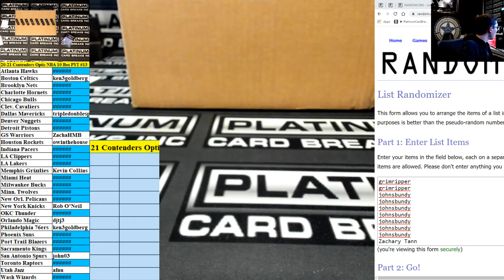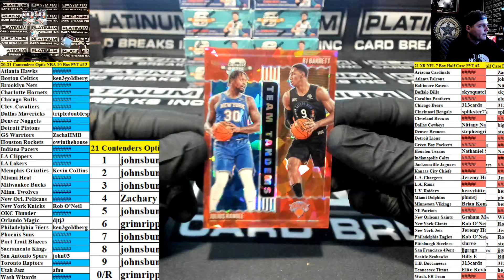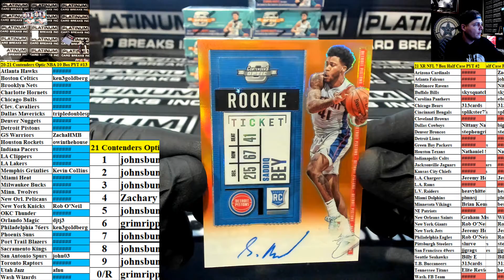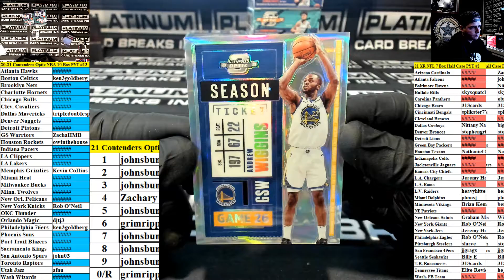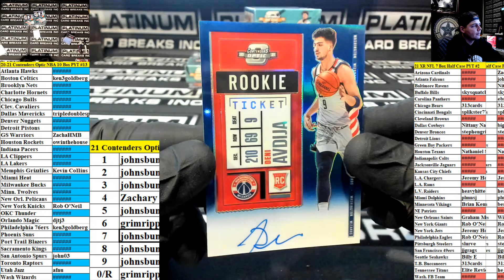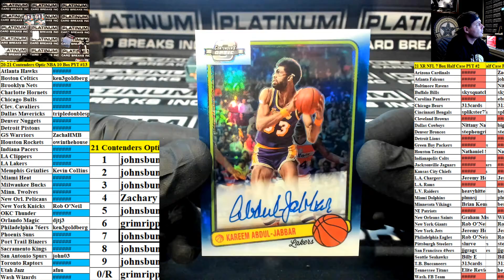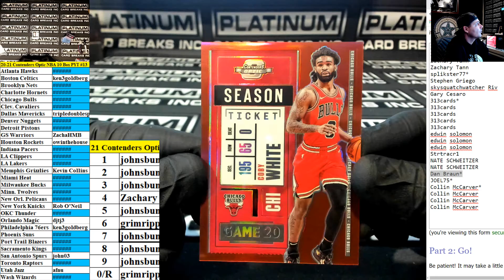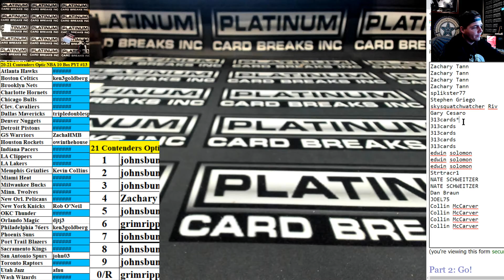2020 21 Panini Contenders Optic Basketball 10 Box Case PYT #13